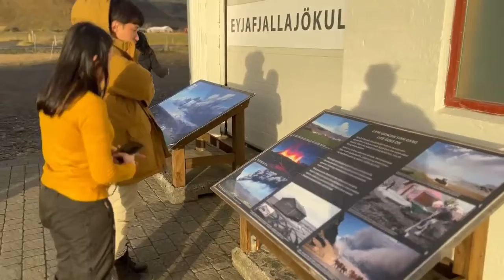16 October Long Drive to Reykjavik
Our long driver back to Reykjavik from the South East